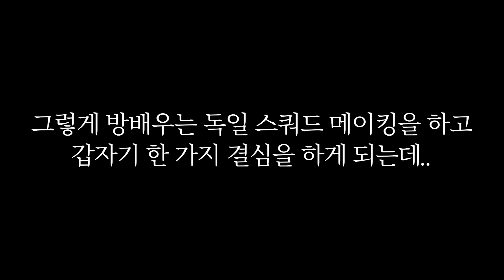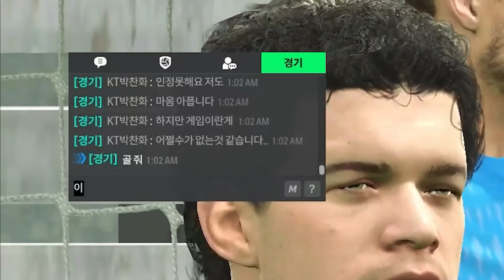본캐 80조 첼시 질려서 못하겠습니다!! 그런 김에 다음 팀 바로 맞춰 왔음 ^~^ FC온라인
메일 보내실 때 제목에 [방배우]를 적어주세요!